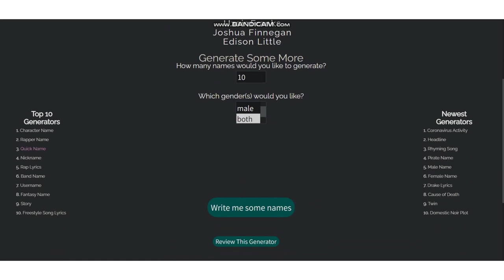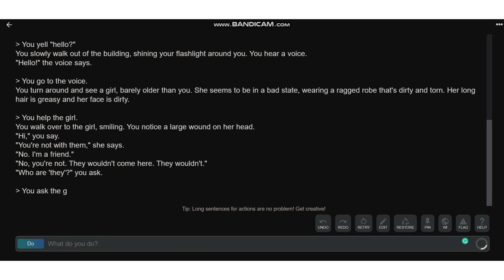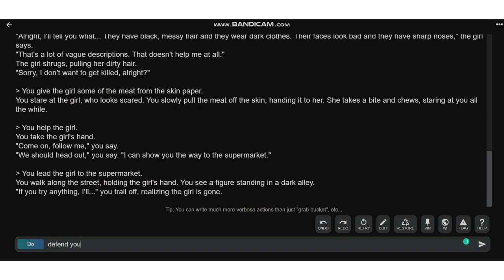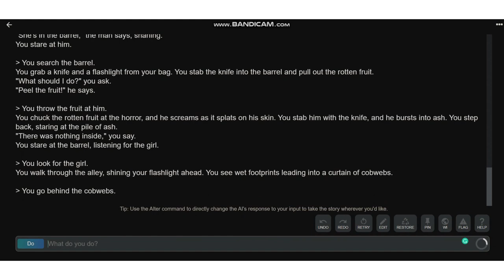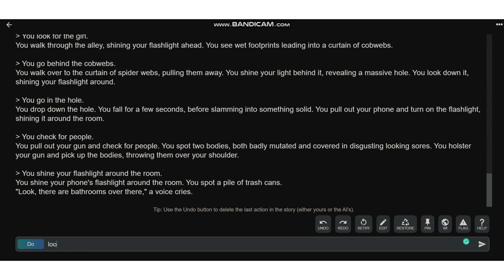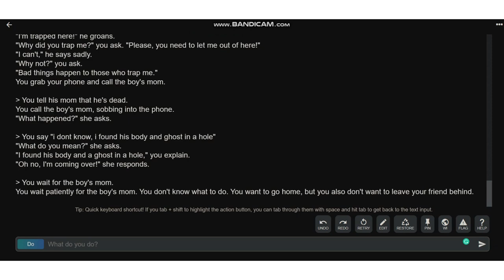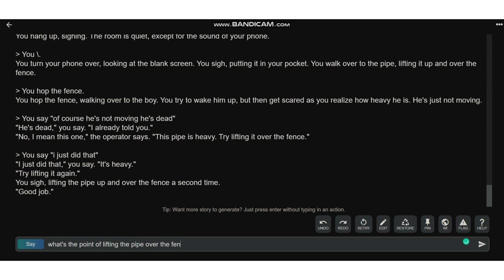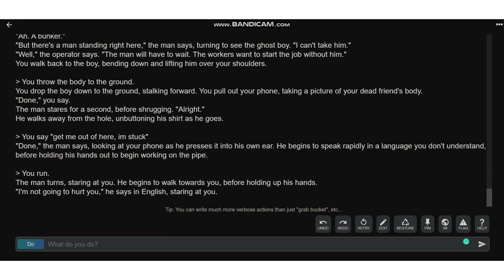ai dungeon | part 1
problem 1, but hey, at least part 1 is up